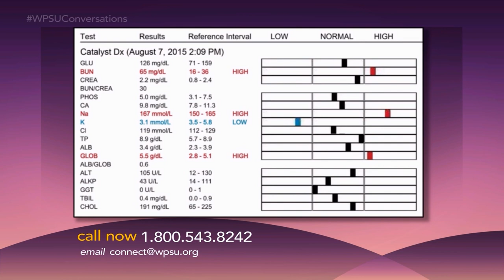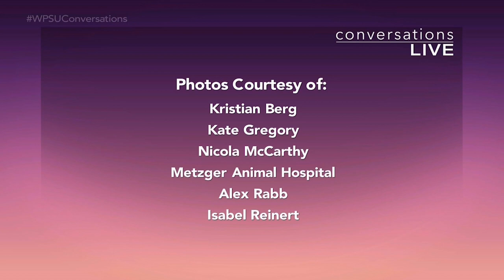Conversations LIVE: Ask a Veterinarian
Experts discuss your pet-related questions, including proper diet and exercise, to the physical and mental benefits of adding a pet to your family.